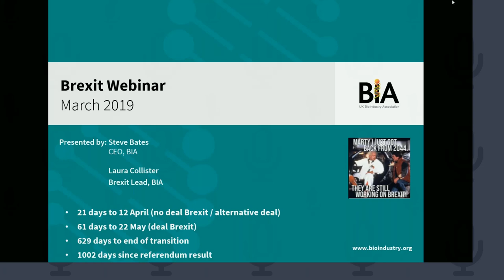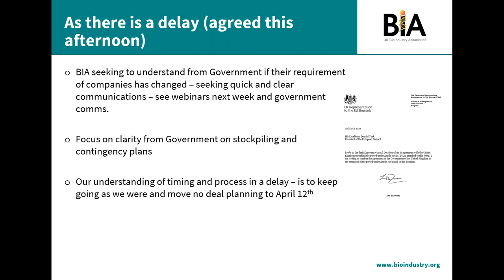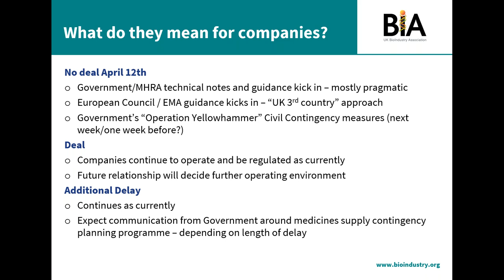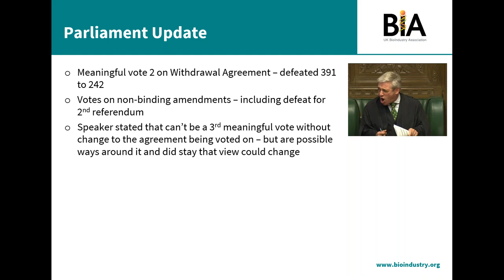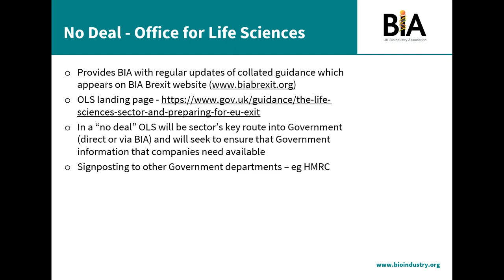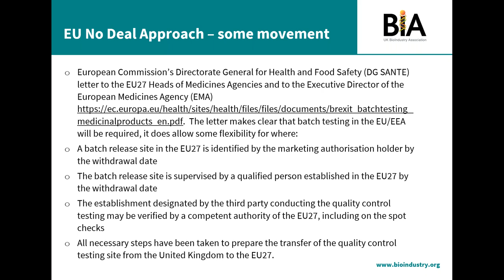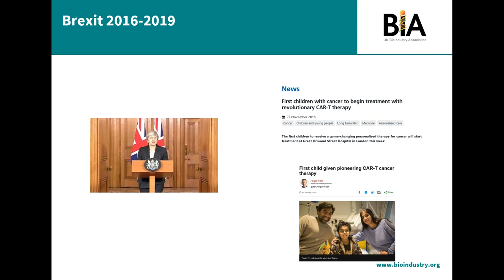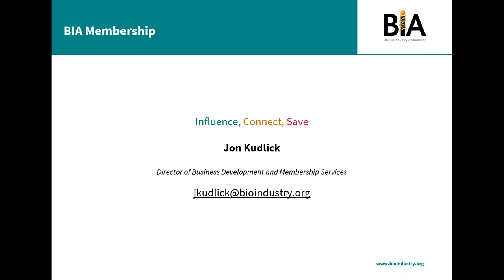BIA Brexit Briefing Webinar 22 March 2019